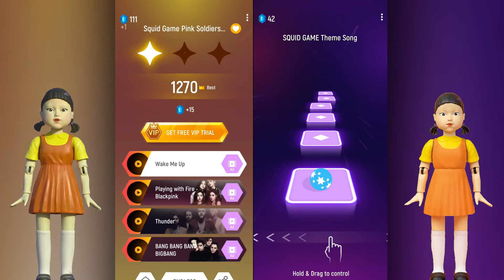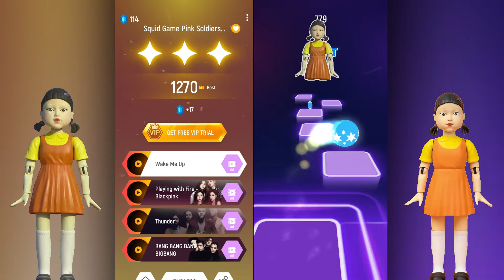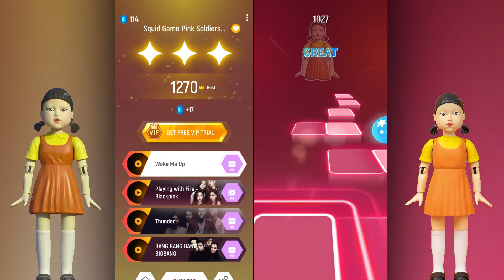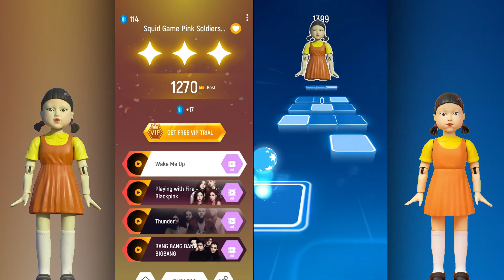Squid Game Vs Squid Game | Tiles Hop: EDM Rush!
Songs
Squid Game :  Pink Soldiers
Squid Game 2 : Theme Song

Games
Tiles Hop
Dancing Road
Magic Tiles 3
Magic Twist
Beat Jumper
Beat Racing
Beat Roller